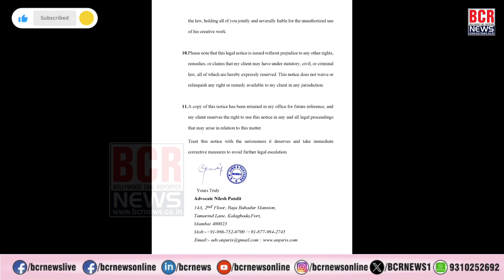Film Vicky Vaidya Ka Woh Wala Video in trouble | Writer Amit Gupta claims the Film Story | BCR NEWS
Film Vicky Vaidya Ka Woh Wala Video in trouble | Writer Amit Gupta claims on the story | BCR NEWS EktaKapoor BhusanKumar. T-Series